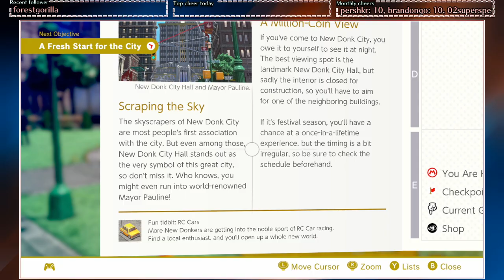[day 3 // part 3] Super Mario Odyssey - Lost in the Clouds